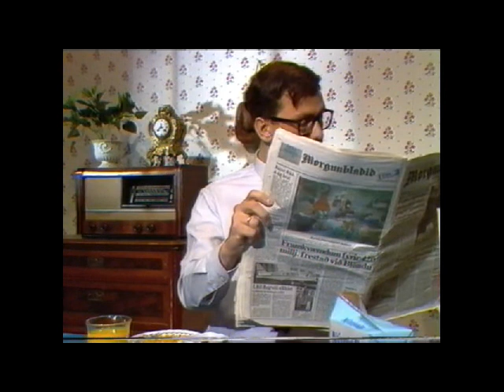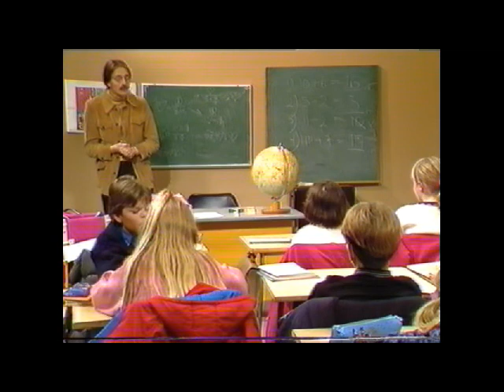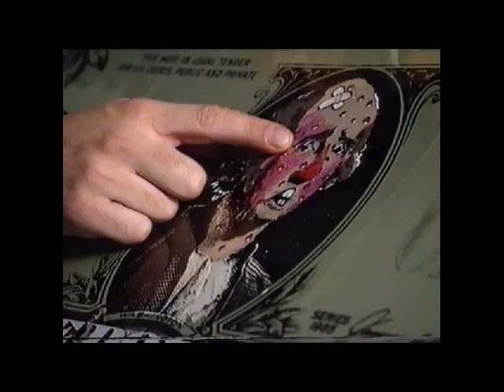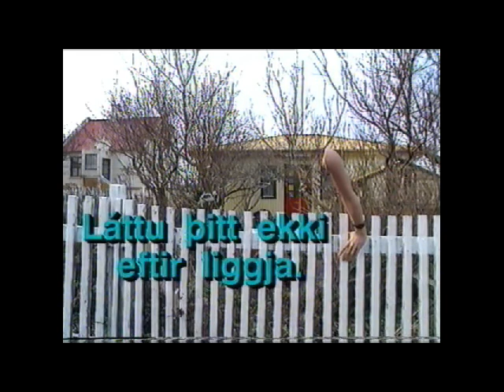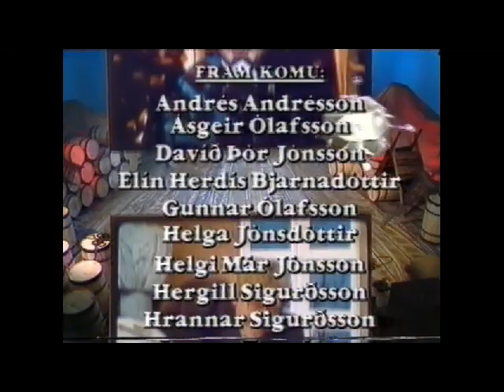Áramótaskaup Sjónvarpsins. 1988.. Sp. 335.